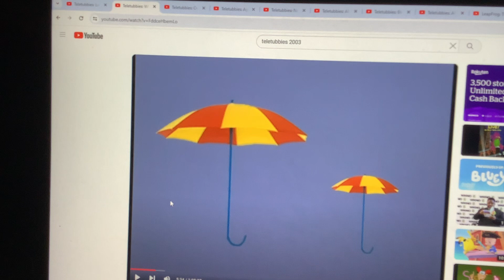Big and Small Umbrellas